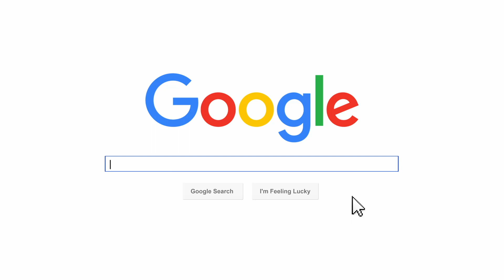Volunteer Belize Review Vincent Van den Linden Orphanage Program Abroaderview.org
Volunteer Belize Review Vincent Van den Linden Orphanage Program